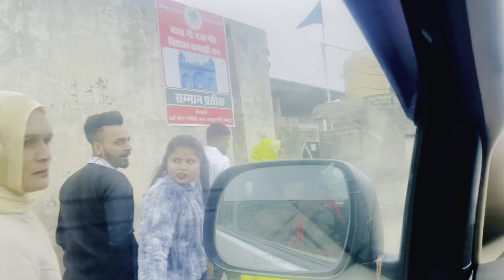NAGAL KABADDI TOURNAMENT VLOG ll@Rajneeshtanwar.